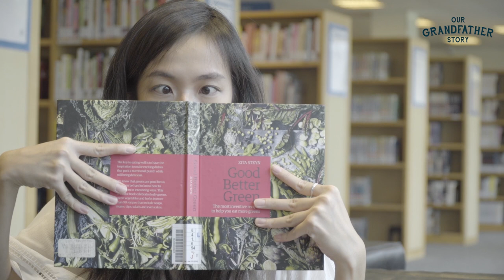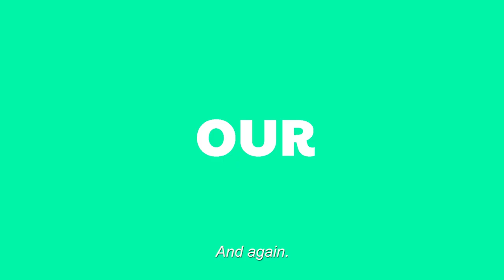This is my Singapore Girl | A Short Film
Meet my girl, Singapore.

Sometimes, home is not a place but the people you have memories with.